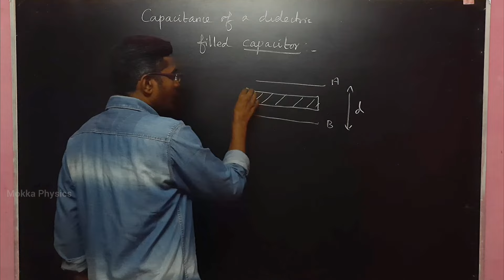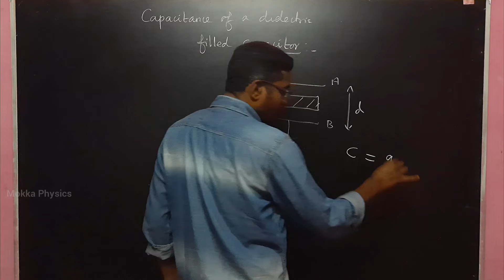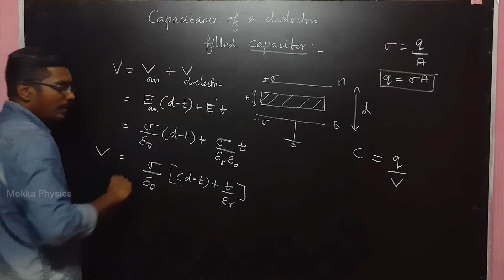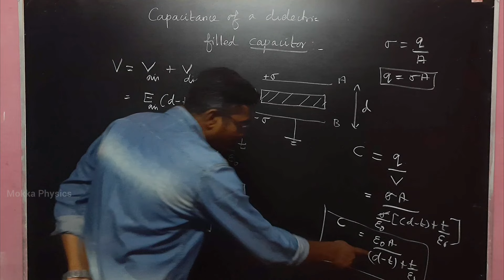Capacitance of a parallel plate capacitor with dielectric slab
You can check out my Telegram page to get 11th , 12th & NEET (Physics) materials in Pdf format.

If our video is good for learning plz give you're valuable "like" for us.